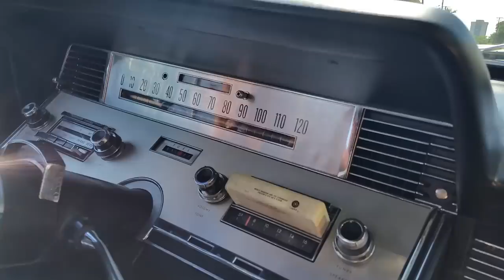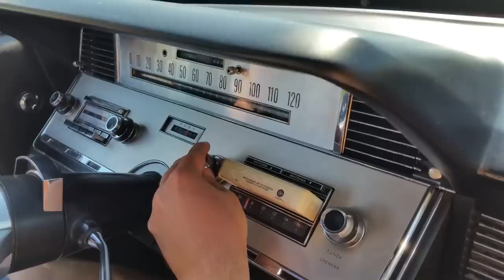1966 Lincoln Continental Convertible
This '66 Lincoln Continental is in amazing condition, finished in its original color combination and powered by the 462 cubic inch V8. Factory features include air conditioning, heat, power windows, power vent windows, power seat, power soft top, power brakes, power steering, and an 8-track stereo. Enjoy the ride in this classic car favorite and another Samspace81 video. I am a classic auto & truck marketing expert. Do you need help selling your ride?